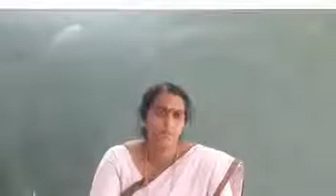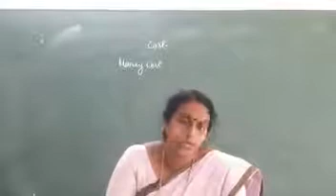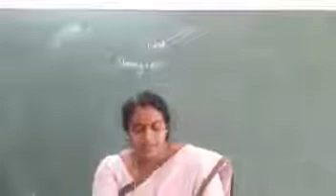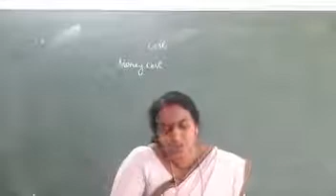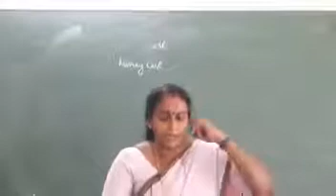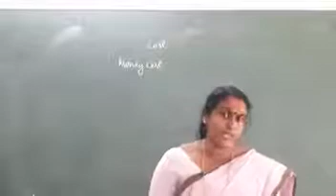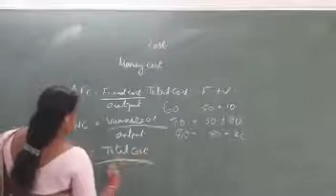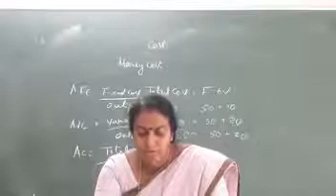S1 BBA MANAGERIAL ECONOMICS MANJU M B CLASS 33